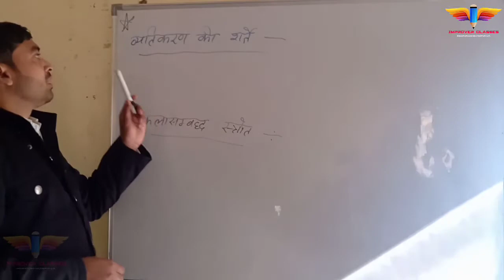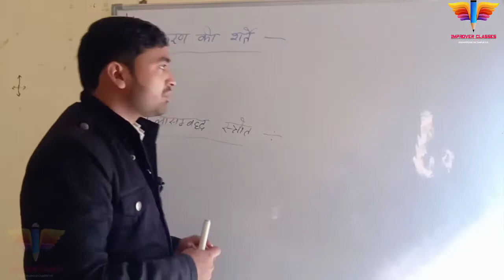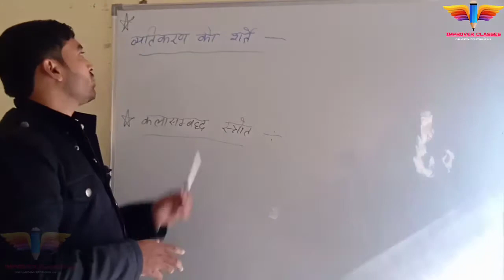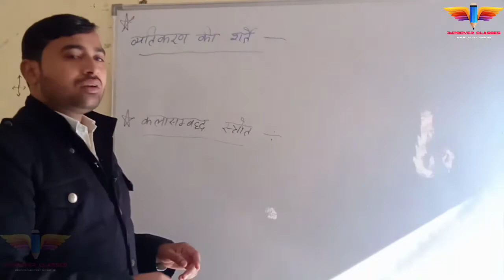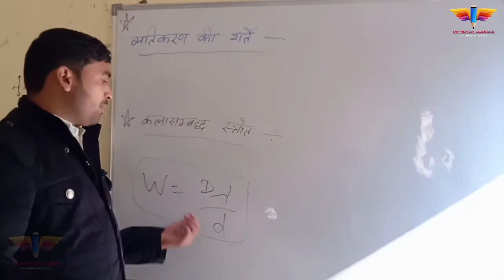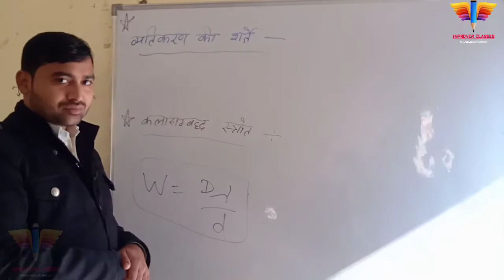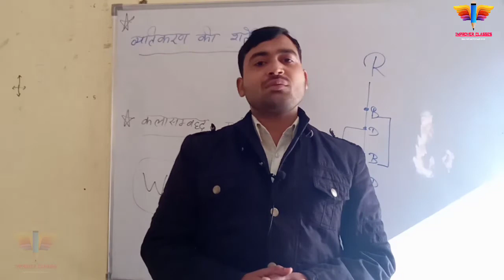December 28, 2020